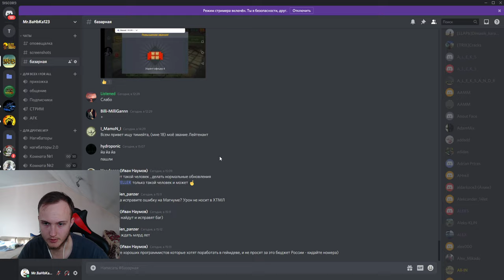Я СБИЛ СВОЁ НЕВЕЗЕНИЕ! ВЫБИЛ НОВЫЕ УСТРОЙСТВА С УЛЬТРАКОНТЕЙНЕРОВ В ТАНКАХ ОНЛАЙН